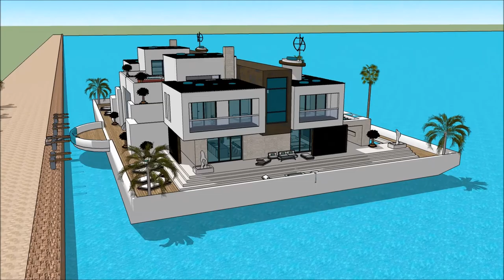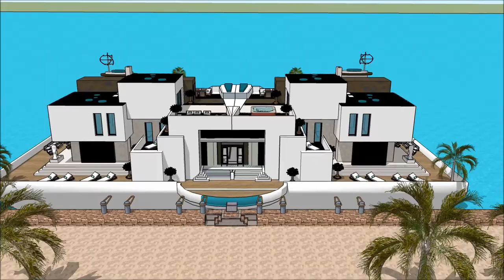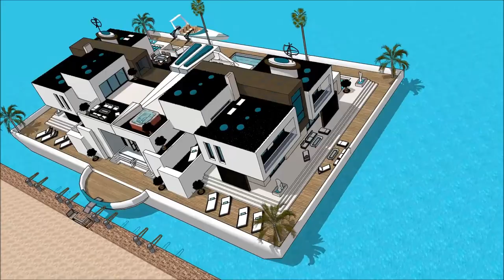Houseboat Floarida MIAMI YACHT SHOW 2018 LUXURY YACHTS SUPER YACHTS HOUSEBOATS MEGA YACHTS FLORID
The houseboatzania launching an innovative high-end luxury yacht houseboat home design potentially as a display of exhibition of the Houseboat Floarida MIAMI YACHT SHOW 2018  LUXURY YACHTS  SUPER YACHTS HOUSEBOATS  MEGA YACHTS FLORID.

The collection of the Houseboatzania concept of Houseboat Floarida MIAMI YACHT SHOW 2018  LUXURY YACHTS  SUPER YACHTS HOUSEBOATS  MEGA YACHTS FLORID consists of high luxury and architectural art pieces in minimalism combined with living on the waterfront of the harbour of

The houseboat yacht design has the basis to sustain living with high standards and contemporary structural design at Houseboat Floarida MIAMI YACHT SHOW 2018  LUXURY YACHTS  SUPER YACHTS HOUSEBOATS  MEGA YACHTS FLORID with numerous of prospects for excessive living and celebrating the desire of life worldwide: